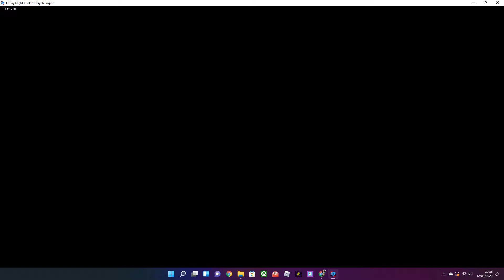My new mod Part 2 FNF but HARDER!!! Week 2 Came Out!!!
This is fnf but HARDER part 2